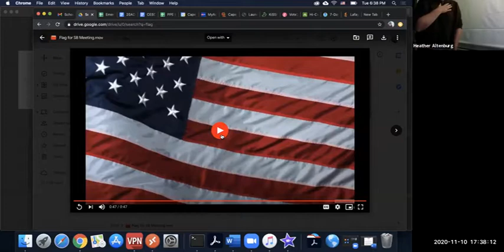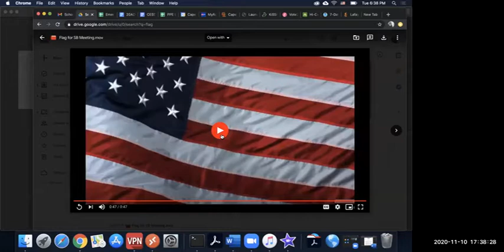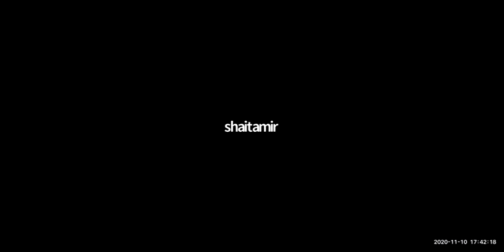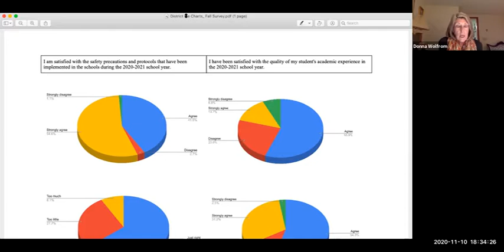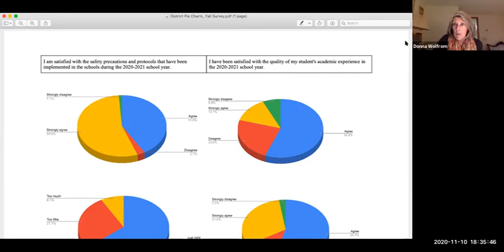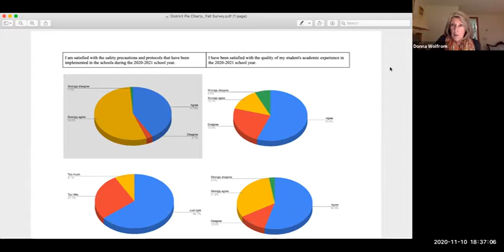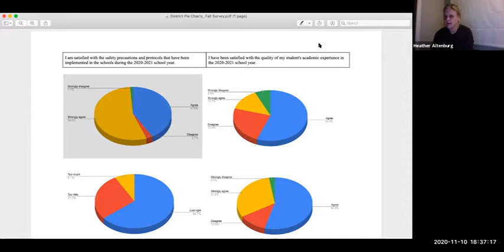School Board Meeting 11/10/20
Cape Elizabeth School Board
Tuesday, November 10, 2020
6:30 PM